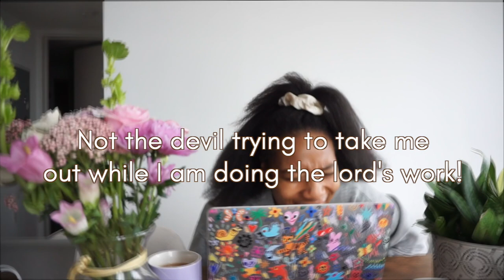how you can become a lucky girl 💫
hi cuties! in today’s video we’re chatting about luckygirlsyndrome i love this manifestation rebrand by gen z! in this video i’ll break down exactly what is lucky girl syndrome and 3 steps you can take today to start manifesting your dreamlife

snack pack
tote bag